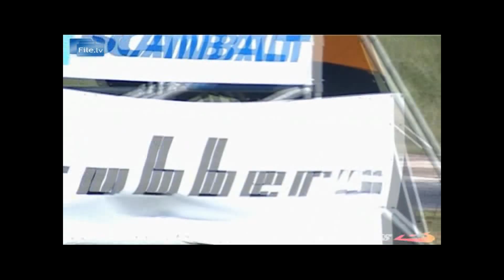Latvian Drift Series #2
Latvian Drift Series #2 @ 333 track 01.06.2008